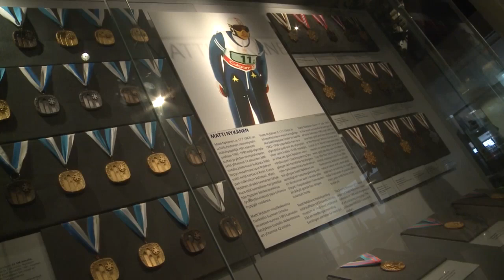Flyers - Lenda Nykänen Matti!